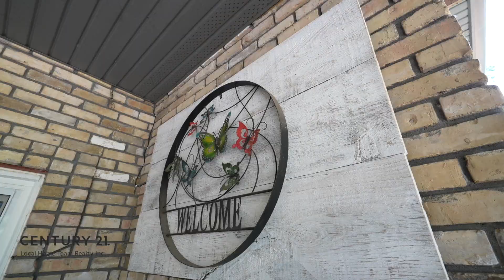210 Sandybrook Way, Kingsville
MLS #25002787  | Luxury, Elegance & Unmatched Comfort at 210 Sandybrook Way! Nestled in one of Kingsville’s premier neighbourhoods, this custom-designed 1 ¾-story home offers privacy with a ravine along two sides and no rear neighbours. Featuring 4 spacious bedrooms (including a bonus room over the garage) and 5 bathrooms, Soaring cathedral ceilings and a massive stone fireplace create a breathtaking great room, while the gourmet kitchen flows seamlessly into bright, open spaces. The principle suite is a true retreat, boasting a spa-like ensuite with a sauna. A covered porch with an outdoor kitchen makes entertaining effortless.Outside, enjoy a picturesque backyard oasis with a tranquil pond, lush trees, and vibrant perennials. Recent updates include a new roof (July 2024), fresh paint, and a re-sealed driveway. Experience luxury, privacy, and nature—book your private tour today!